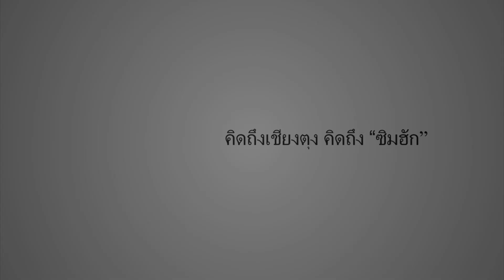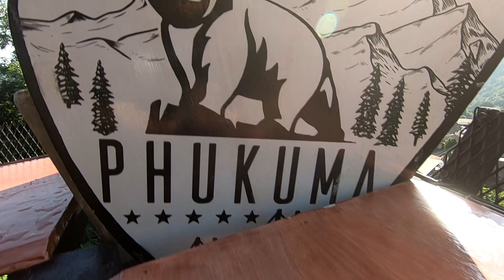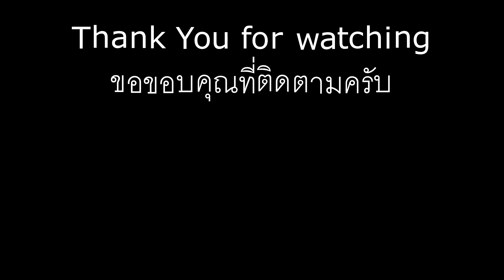ep 20 ไปเที่ยวที่ดอยผามีแมาสายเชียงรายชมวิวสายๆที่ร้านกาแฟ The best view coffee shop Loi far Me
Wow, this is so beautiful view of the mountain and famous cafe shop at the Loi far me in Mae Sai Thailand.